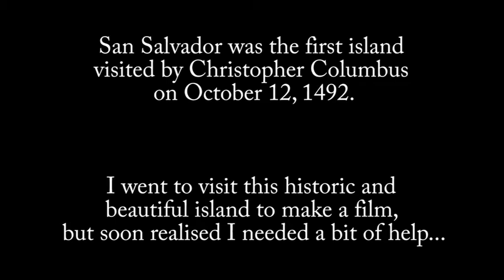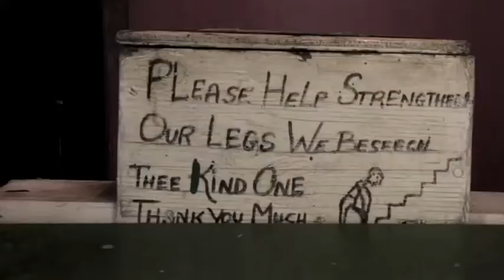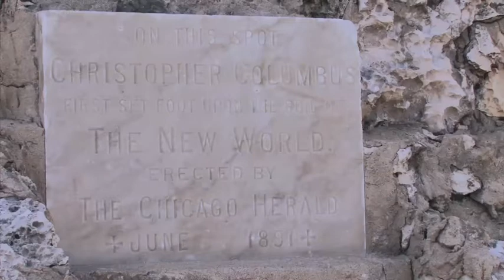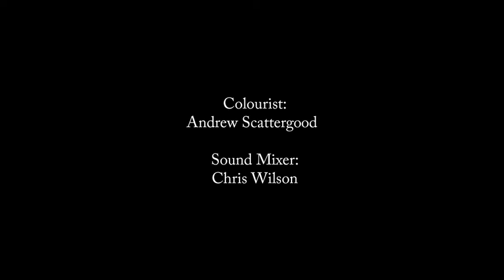BAHAMAS FILM CHALLENGE: San Salvador: Leon Dean: 'The sound of San Salvador'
A film exploring the island of San Salvador through the eyes of local residents Janet and Rennard Storr as filmmaker Leon Dean teaches them how to record documentary sound and gets to know them along the way.